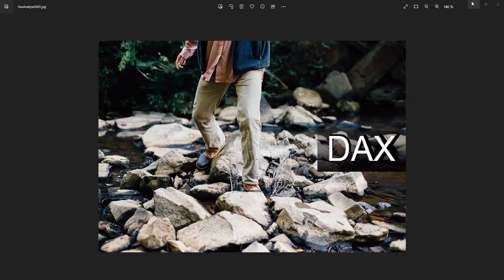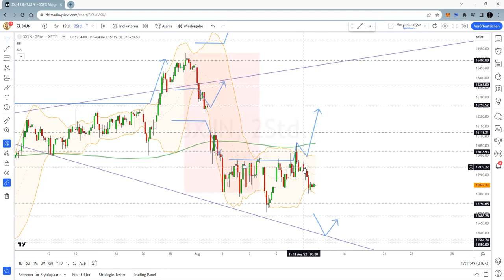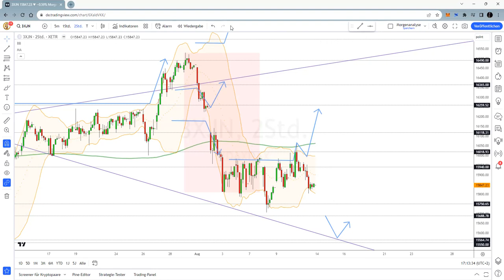Dax Analyse 14.08.2023